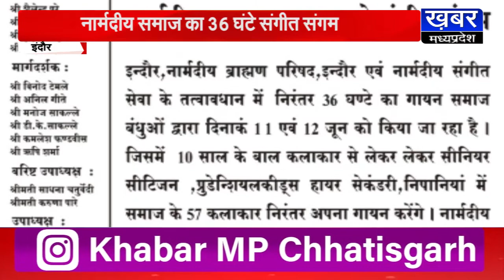INDORE में नार्मदीय समाज का 36 घंटे संगीत संगम,शहर के कलाकारों ने बिखेरा अपनी आवाज का जादू